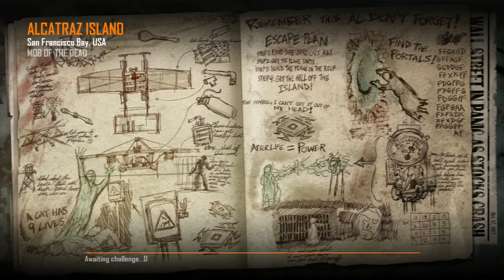Mob Of The Dead Attempt #1 - Black Ops 2 Zombies